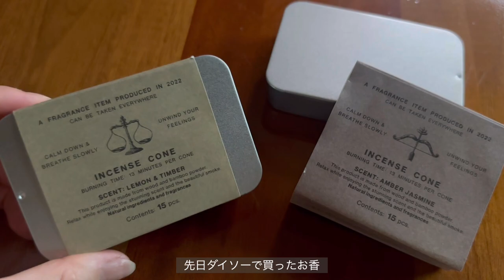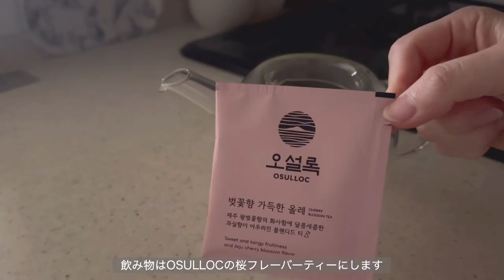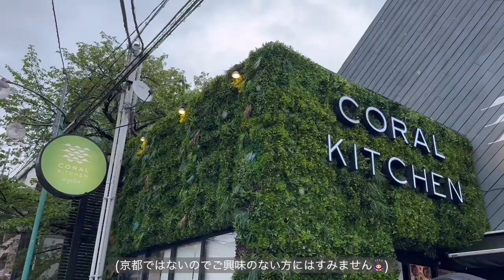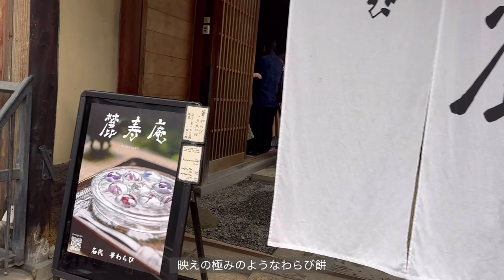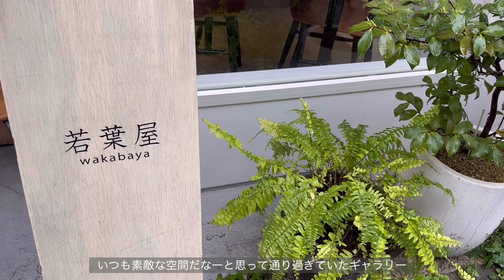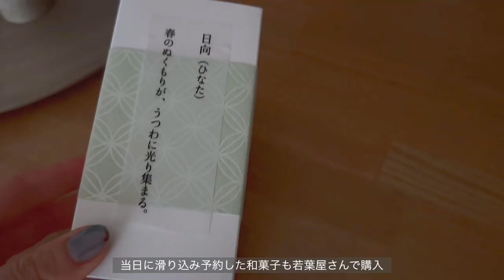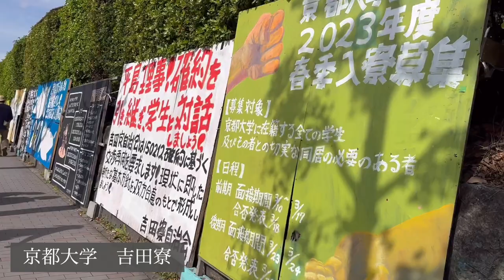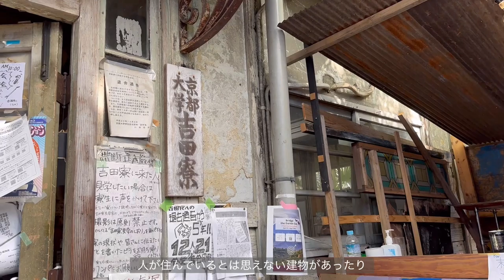【京都vlog】スコーン作りと器と和菓子 | 目でも味でも楽しむ | 器展示会 | 購入品紹介 | おうちカフェ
早く起きた雨の日の朝、スコーンが食べたくなって、たっぷりバターを入れて作りました。
展示会では、今回も素敵な器に出会えました。出張販売されていた菓子屋のなさんの和菓子は、この作品をイメージして作られたということで、のせてみると食べるのが勿体無いくらい美しい光景でした🫧
綺麗なモノを、美味しくいただく日常です。

皆様も良い週末を♡

00:00　opening
01:50　スコーン作り
05:50　セルフネイル
05:34　和菓子 白
06:53　友達とランチ
09:00　展示会
10:27　器と和菓子
12:30　鴨川ランニング
13:19　おにぎりプレート
16:06　京都大学吉田寮